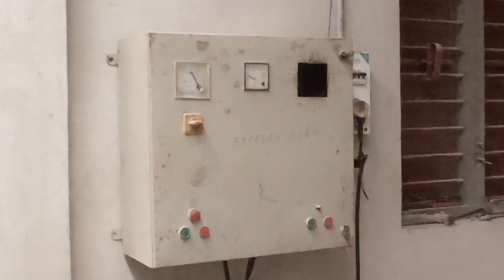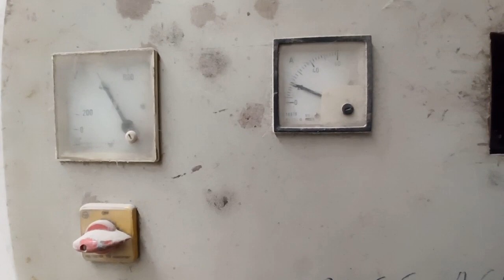Express Agro Engineering At.Rajkot Mo.98253 29235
Express Agro Engineering
Survey No 207, Plot No.4,5,6
Muktidham Main Road, Near Muscat Polymer, At.Veraval (Shapar) Rajkot